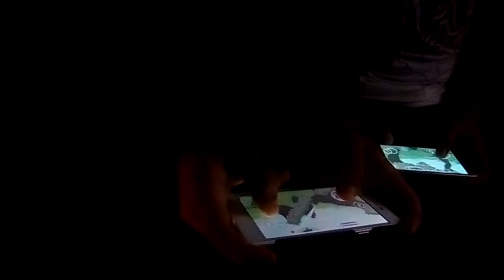বাংলাদেশের সবচেয়ে জনপ্রিয় গেমস | সবচেয়ে জনপ্রিয় অ্যান্ড্রয়েড গেমস | Most Popular Online Games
বাংলাদেশের সবচেয়ে জনপ্রিয় গেমস | সবচেয়ে জনপ্রিয় অ্যান্ড্রয়েড গেমস | Most Popular Online Games In Bangladesh | This game always played by many peoples specially kids in Bangladesh.

"অ্যান্ড্রয়েড মোবাইলে সময় কাটানোর সবচেয়ে ভালো উপায় কোনটি ?"। মনে হয় প্রায় সবার উত্তরই মোবাইলে গেমস খেলা। আর হবে না কেন? অ্যান্ড্রয়েডে আছে অনেক হাই রেজুলেশনের গ্রাফিক্স এবং দারুন মিউজিক সম্পন্ন অনেক অ্যাডিক্টিভ গেমস। তাই প্রায় সকল অ্যান্ড্রয়েড মোবাইল ব্যবহারকারীর মোবাইলে কমপক্ষে একটা হলেও গেম থাকে। অনেকে তো অ্যান্ড্রয়েড মোবাইলই কিনে গেমস খেলার জন্য। আর গেমগুলো যদি অন্যের সাথে খেলা যায় তবে তো কথাই নেই। এই ধরনের গেমগুলোকে মাল্টিপ্লেয়ার গেম বলে।
Sport in Bangladesh, Which is the most popular sport in Bangladesh?, The Most Popular Games,
 Bangladesh Sports and Games, Popular Android Games of Bangladesh, 10 traditional games of bangladesh, সবচেয়ে আকর্ষণীয় গেমস, মেয়েশিশুদের জন্য গেম,  মেয়েদের জন্য বিনামূল্যে গেম,
kabaddi bangladesh, বাংলাদেশের সবচেয়ে জনপ্রিয় গেমস, সবচেয়ে জনপ্রিয় অ্যান্ড্রয়েড মাল্টিপ্লেয়ার গেমস,
folk games of bangladesh, সর্বাধিক জনপ্রিয় ৫টি অ্যান্ড্রয়েড, বছরের সেরা যে গেম, সেরা ৫টি অ্যান্ড্রয়েড গেমস, bangladeshi pc games,
national sport of pakistan,
cricket in bangladesh,
bangladesh sports news, 15 best Android games of 2018, Most Popular Mobile Games, Best mobile games of 2018,
childhood games in bangladesh,

 amazing news, Bangladesh News 24, Popular news and Recent news.